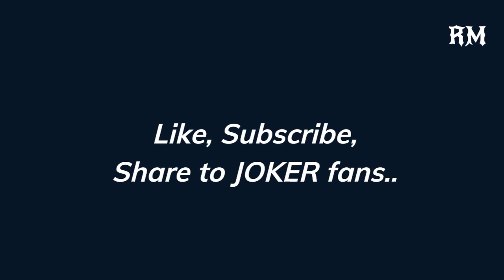JOKER BGM SONG Video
Joker BGM Song | Joker bgm 8D AUDIO |Bass Boosted |Use Headphone
joker bgm song bass boosted